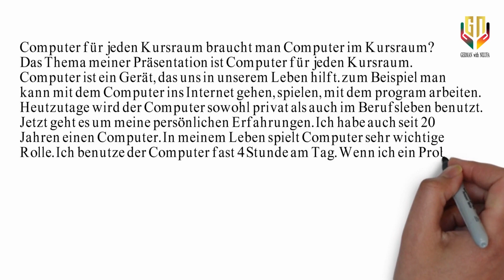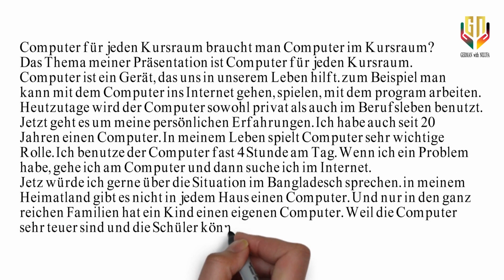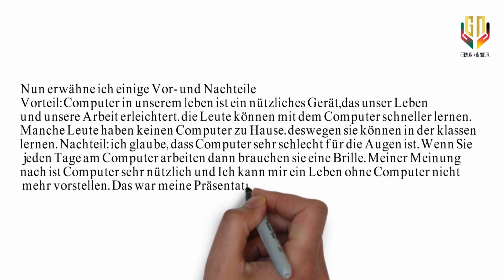Thema Presentation: computer| Goethe B1 exam | German With Nilufa | Part-5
🔍 Are you gearing up for the Goethe B1 exam and looking for expert guidance? Look no further! In this video, we dive into the essential topics and strategies to help you ace the Thema Goethe B1 exam.

🎓 About the Goethe B1 Exam:
The Goethe B1 exam assesses your German language proficiency at an intermediate level. Whether you're preparing for work, study, or personal reasons, this video will equip you with the tools to navigate the exam with confidence.

🔹German With Nilufa, Goethe B1 Exam, Thema Goethe B1, German Language Exam, B1 Level Proficiency,